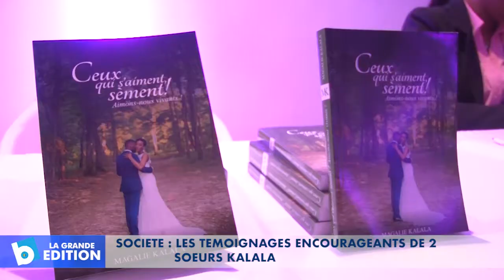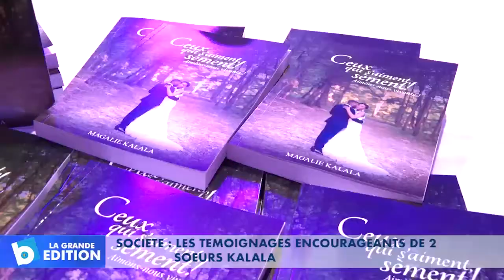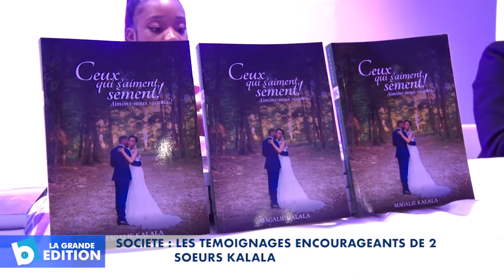Société: Les témoignages encourageants de 2 sœurs Kalala